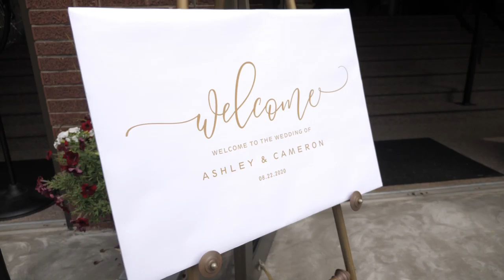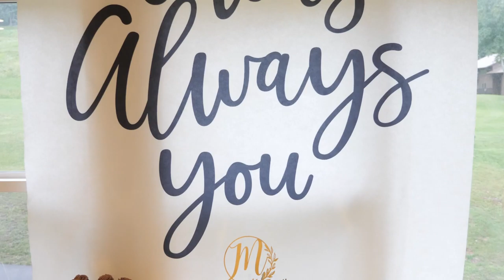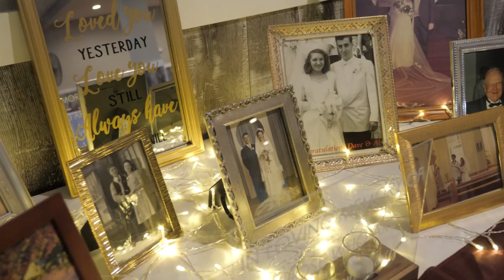Miller Wedding Final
Congratulations to the new Mr. and Mrs. Cameron Miller!  Very excited to share my latest wedding film of an amazing couple.  Had the honour of filming Ashley and Cameron's wedding in late August in Vulcan, MI.  It was a magical day filled with wonderful memories that will last a lifetime.
Even though I only spent a day with them, it was wonderful getting to know them and their amazing family and friends.  Thank you Ashley and Cameron for the opportunity to capture your special day.  All the best to you and your families!